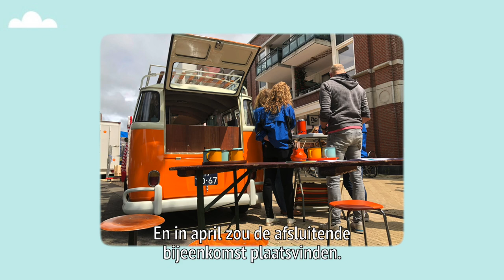Centrumvisie Teylingen met wethouder Marlies Volten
Aantrekkelijke centra, waar inwoners uit Teylingen en de regio graag komen. Dat is he doel van de Centrumvisie Teylingen. Vanaf 2019 dachten inwoners, ondernemers en organisaties mee over de toekomst van de centra. De Centrumvisie geeft een houvast in de ontwikkeling van de centra. Bijvoorbeeld over het winkelaanbod, de uitstraling van de openbare ruimte en kansen voor duurzaamheid. En welke acties er nodig zijn om de visie voor elkaar te krijgen. Wethouder Marlies Volten geeft een toelichting over de stand van zaken en het verdere proces en de planning. Bekijk de film!